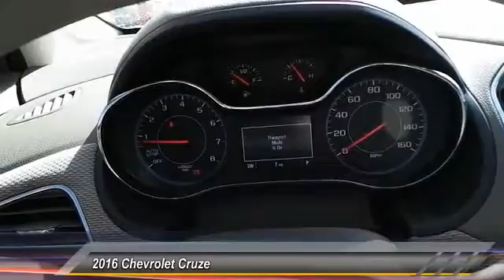2016 Chevrolet Cruze Midland Texas G7236548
2016 Chevrolet Cruze 4dr Sdn Auto LT

Onboard Communications System, Alloy Wheels, Turbo, Back-Up Camera, iPod/MP3 Input, Satellite Radio. LT trim. FUEL EFFICIENT 42 MPG Hwy/30 MPG City! Warranty 5 yrs/60k Miles - Drivetrain Warranty; SEE MORE! KEY FEATURES INCLUDE Back-Up Camera, Turbocharged, Satellite Radio, iPod/MP3 Input, Onboard Communications System, Aluminum Wheels MP3 Player, Keyless Entry, Remote Trunk Release, Steering Wheel Controls, Heated Mirrors. EXPERTS CONCLUDE Great Gas Mileage: 42 MPG Hwy. VISIT US TODAY At All American Chevrolet of Midland, our inventory includes the popular Chevy Cruze, the versatile Chevy Suburban and the powerful Chevy Silverado pickup truck. All American Chevrolet of Midland also has GM Certified Used Vehicles, vehicles that meet GM's demanding standards for quality and pass a meticulous certification process. Plus TT&L and fees. Price contains all applicable dealer incentives and non-limited factory rebates. You may qualify for additional rebates; see dealer for details.